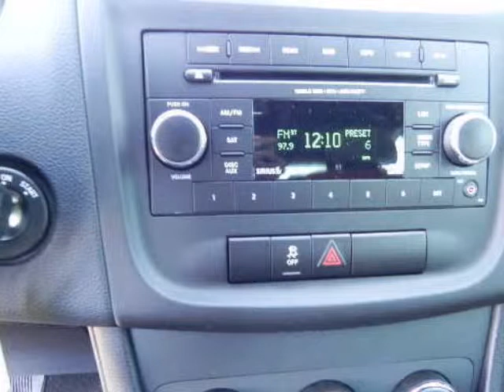2012 DODGE Avenger 4dr Sdn SXT Plus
2012 DODGE Avenger 4 Door Sedan SXT PLUS
Stock Number: 13860
VIN: 1C3CDZEG8CN116649

280 Horse Power in this little SXT come in and test drive this little beast.